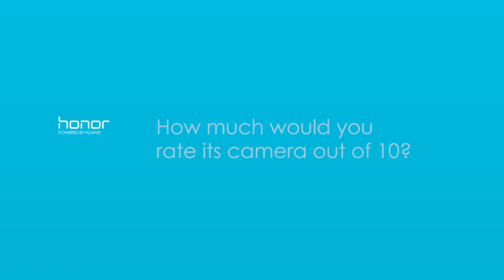What is its rating?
Curious about how much the SWAGphoneHonor6X is rated in terms of its camera? Watch this amazing video to see heart-warming student reactions!